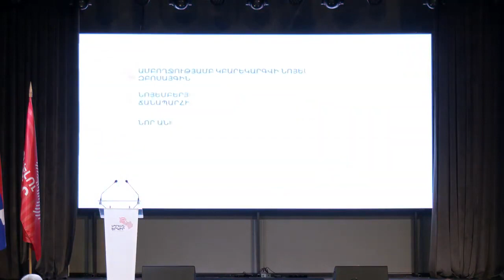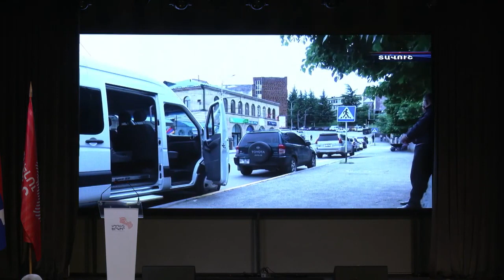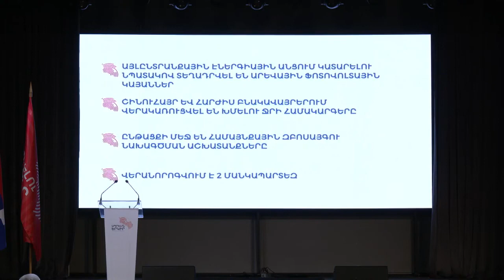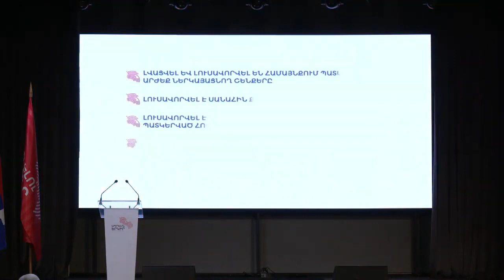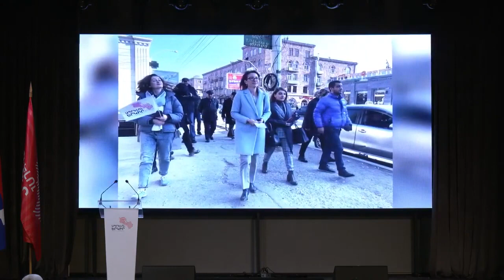«Ապրելու երկիր» կուսակցության համագումարը